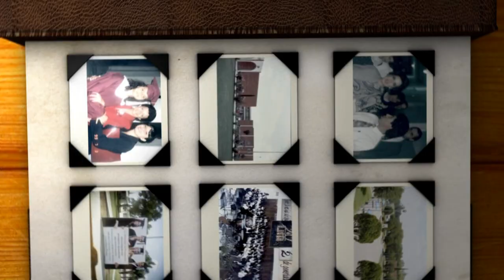Más en Familia - "La Presión Social en Familia" Invitados: Fam. Valderrama Ruiz